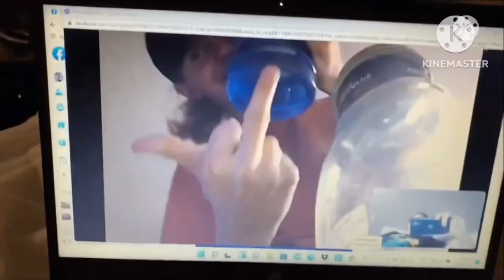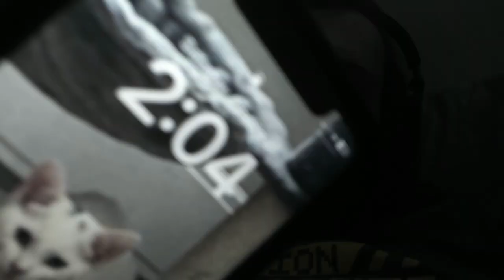(Day 1015) Not Much Of A Day!!